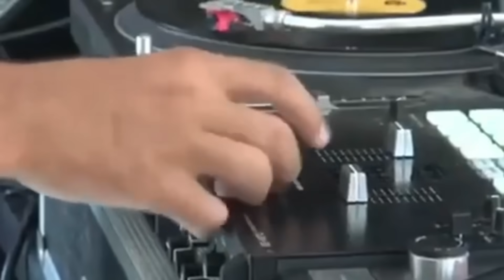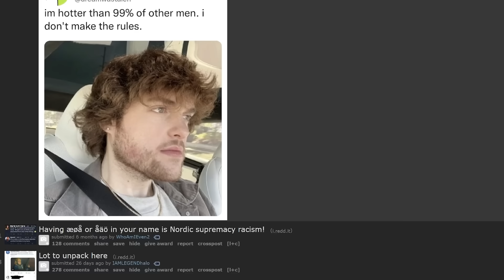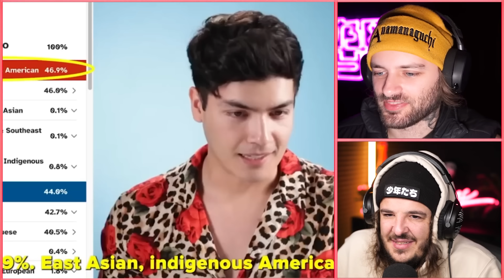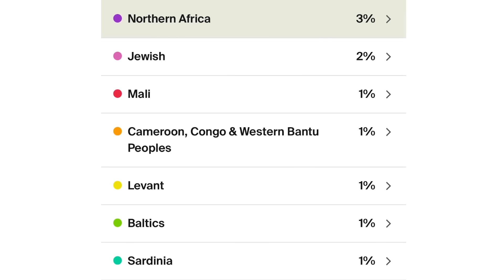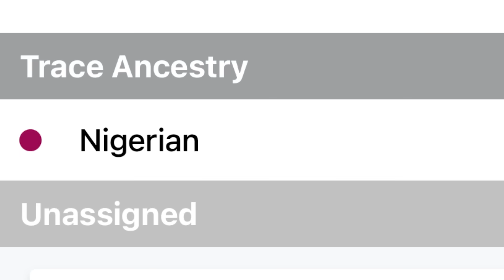We React to EXTREMELY CRINGE Videos...